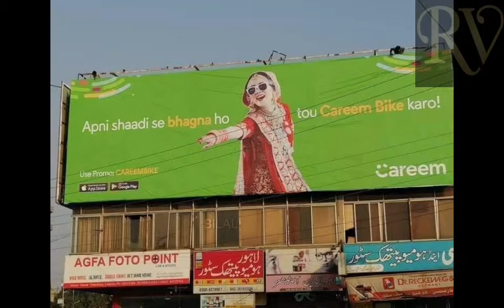Unethical banner ad by careem has been removed after backlash on social media!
Interior Minister calls upon CEO Careem to clarify his recent marketing campaign that has went viral on social media with much backlash!

Swift action taken and unethical Careem poster has been removed with warning issued to the concerned advertiser to take care in future.

We will not allow any unethical display of banners. To be in the legat limits is great but to be ethical is what enhance our respect as a society.